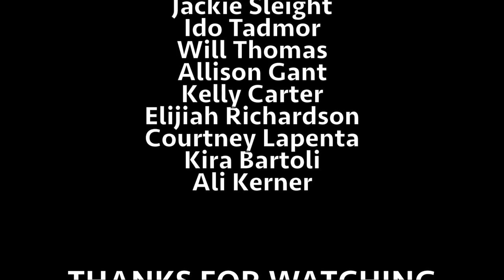Brad Ward_Dance Reel